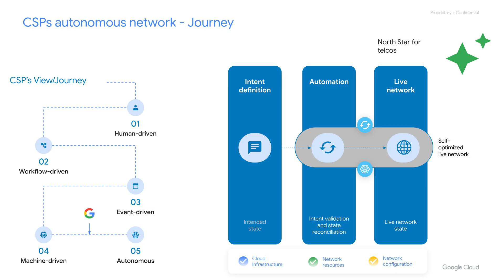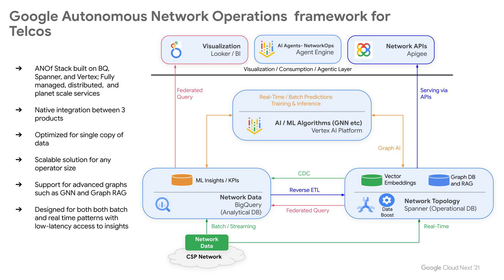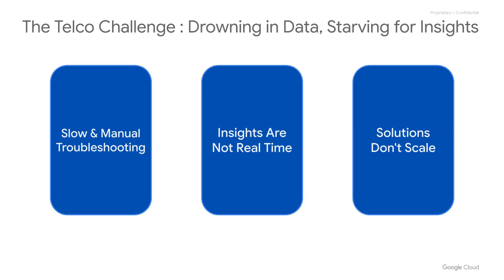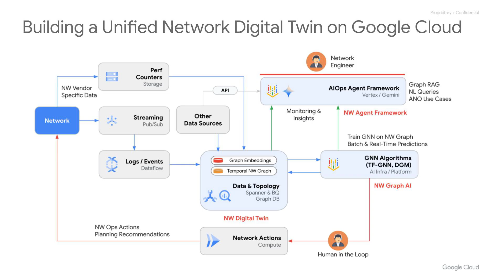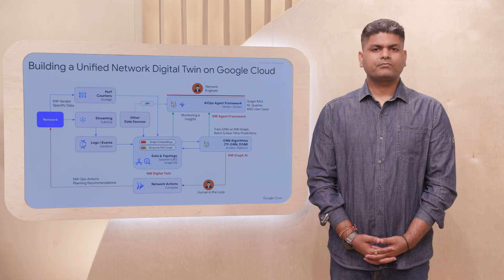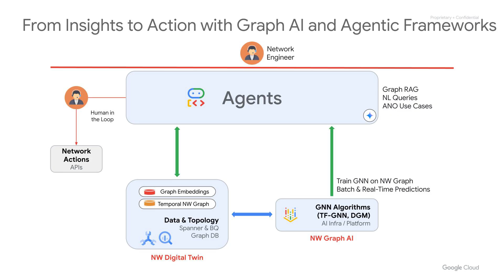Increase service reliability and performance with autonomous network operations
Join Google Cloud's Naresh Rao (Head of Telco Data Analytics Partnerships and Solutions) and Yogesh Tewari (Cloud Data Engineer) as they unveil Google Cloud's vision and framework for Autonomous Network Operations (ANO) tailored for Communication Service Providers (CSPs).

𝗖𝗵𝗮𝗹𝗹𝗲𝗻𝗴𝗲: Communication service providers are struggling with immense complexity in their network operations. Their current analytics footprint is often a patchwork of legacy systems and siloed data stores. This creates critical bottlenecks, including slow, manual troubleshooting, a lack of real-time insights, and bespoke solutions that don’t scale, preventing a unified, AI-centric approach to operations.

𝗦𝗼𝗹𝘂𝘁𝗶𝗼𝗻: Google Cloud Professional Services is partnering with telcos to build a temporal network digital twin, creating a single source of truth for the entire operation. This is achieved by creating a unified data layer with Google Cloud Spanner, consolidating analytics workloads in BigQuery, and building robust data pipelines with Dataflow and Pub/Sub. This clean, unified data foundation enables the next leap forward: true AI-driven automation.

𝗥𝗲𝘀𝘂𝗹𝘁𝘀: With a robust data foundation in place, the roadmap moves from providing insights to enabling intelligent, automated actions. The future includes leveraging Graph AI on Vertex AI for predictive root cause analysis, using Spanner Graph with Gemini models to allow engineers to query the network to enable autonomous agents for proactive anomaly detection, diagnostics, and healing.

Timestamps
0:00 - Introduction & Vision for Autonomous Networks
1:20 - Google Cloud's Autonomous Network Operations Framework
2:08 - Current Telco Challenges & PSO's Role
3:47 - Building the Temporal Network Digital Twin with Google Cloud
5:55 - The Future Roadmap: AI-Driven Automation & Intelligent Actions
7:30 - Transforming Telco Business & Conclusion